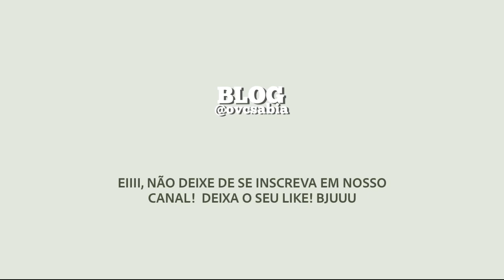RAFA KALIMANN DIZ QUE ENTROU EM DEPRESSÃO APÓS FRACASSO DE SEU PROGRAMA